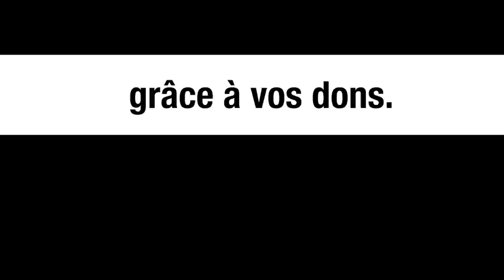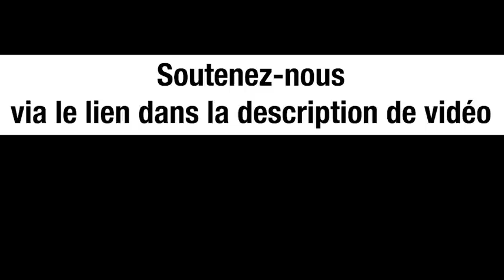LA GUERRE D'UKRAINE A COMMENCÉ IL Y A 8 ANS - TÉMOIGNAGE DU FRONT